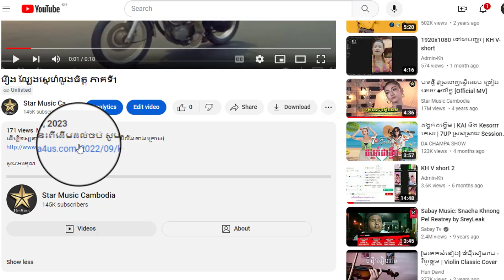រឿង ល្បែងស្នេហ៍លួងចិត្ត ភាគទី18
ដើម្បីទស្សនារឿងនេះពីដើមដល់ចប់ សូមចុចលើលីងខាងក្រោម៖

សូមអរគុណ